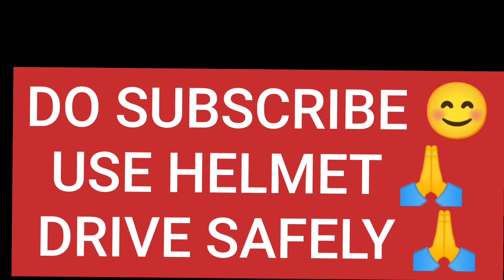BIPIN RAWAT SIR CHOPPER CRASH/BIPIN RAWAT CDS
CDS chief Bipin Rawat passed away during the chopper Crash